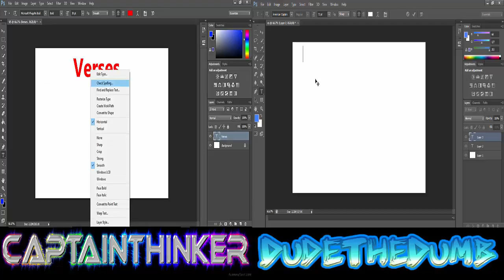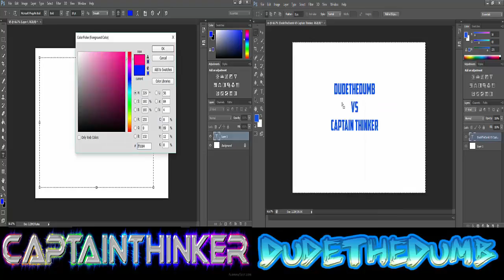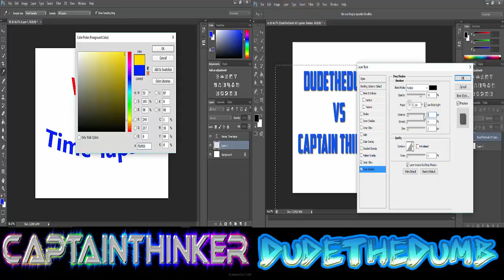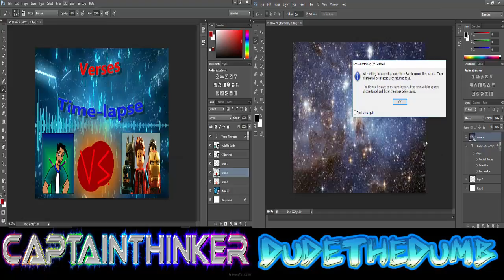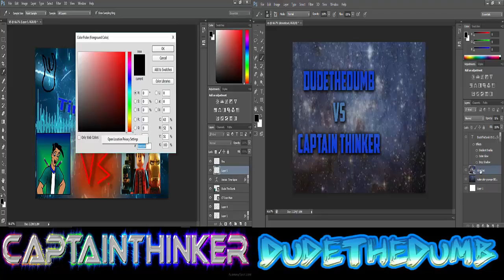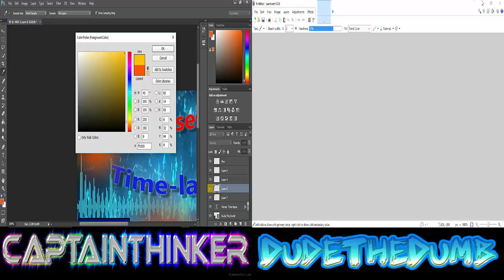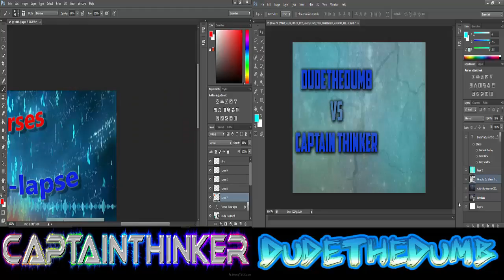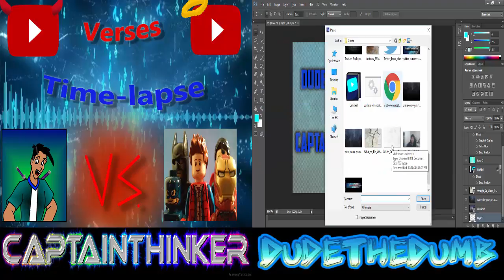Verses Time lapse(Side By Side Comparison) ||CaptainThinker Vs DudeTheDumb TM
insite:
This was a challenge that DTD and I only using a mouse had to draw thumbnail for this video

Don't Forget to check out DudeTheDumbTm's On his Channel

Links

Music
Virtual Riot- Idols
Ahrix- Nova